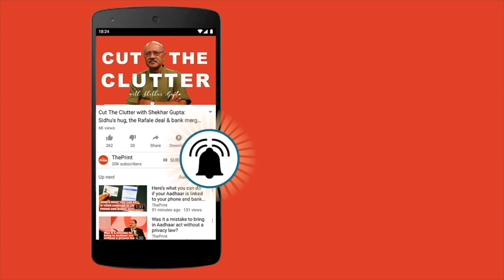Why a repealed law has come to haunt 'innocent' IAS officers in India | ep 47